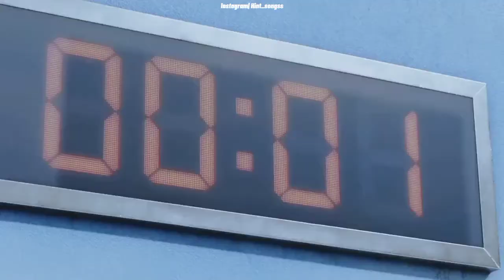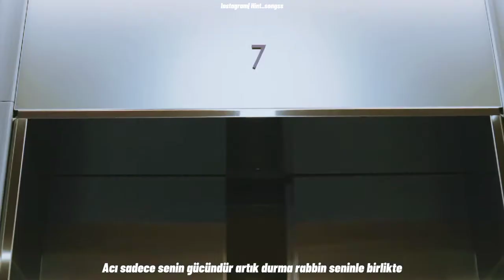Squid Game Dizisi Türkçe Altyazılı klip|Get Ready To Fight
Dizi: Squid Game
Şarkı: Get Ready To Fight

İyi seyirler 🌸

Oyuncular:
Lee Jung-jae;
Park Hae-soo;
 Wi Ha-joon;
Jung Ho-yeon;
 O Yeong-su;
 Heo Sung-tae;
Anupam Tripathi;
Kim Joo-ryoung
Hwang Dong-hyuk